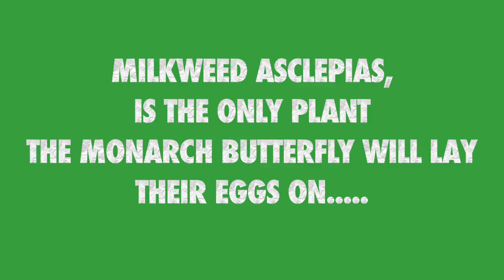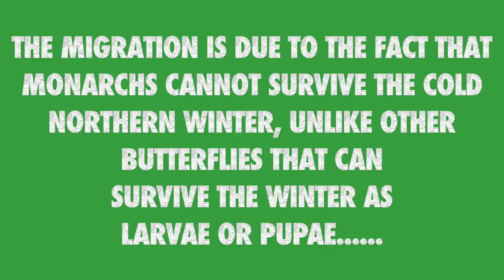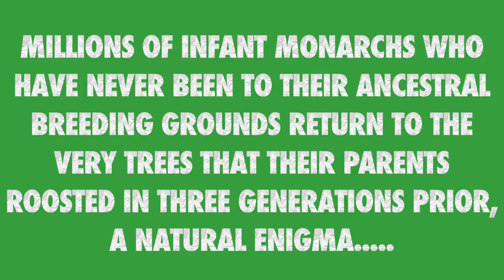Monarch Butterfly 10 Interesting Facts 2016 V.1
Monarch photo slideshow with 10 interesting facts with background music.  (All photos taken Nov. 2016 on South Padre Island, Tx. )